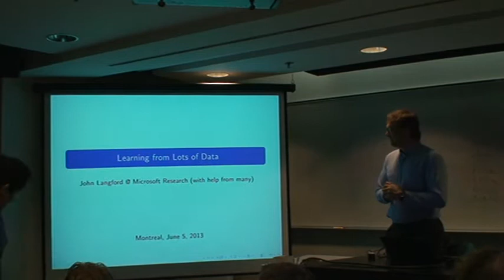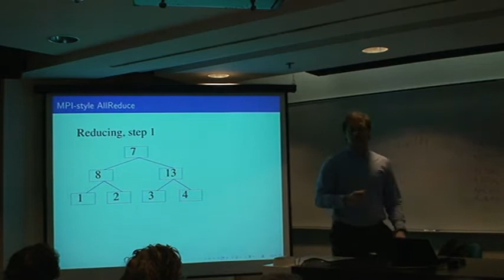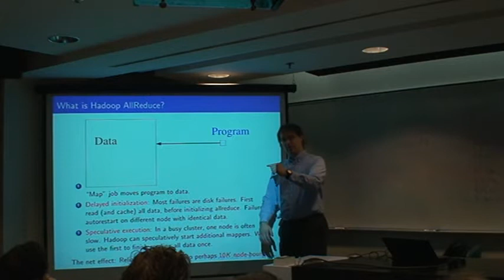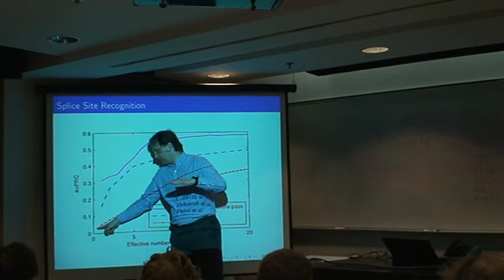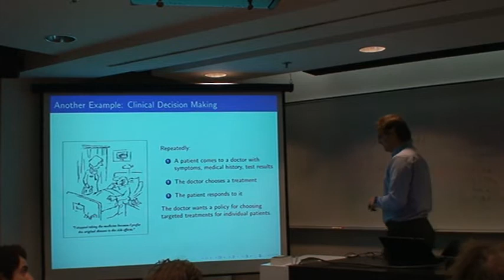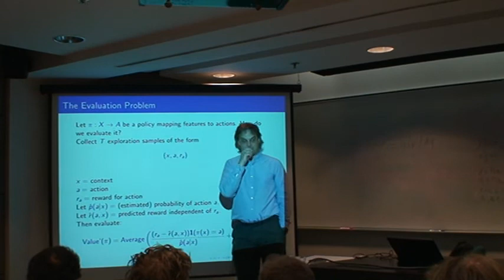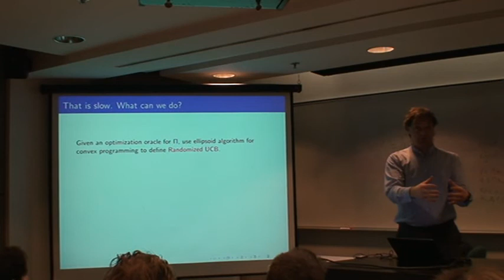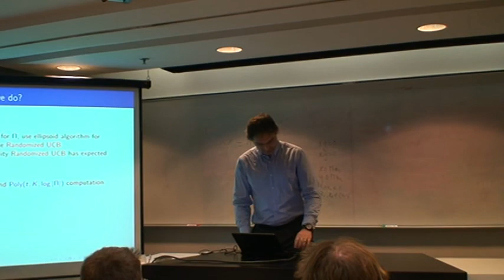Learning From Lots Of Data (full)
CONFÉRENCIER: John LANGFORD, Senior Research Scientist,  Microsoft Research

In the last decade, sources of data for machine learning have become extremely plentiful, leading to new classes of problems. I will discuss two such problems, whose joint solution is critical to successful learning here:

(1) How do you create learning algorithms capable of coherently dealing with large quantities of data?

(2) How do you learn given the partial feedback nature available in most large scale data sources?

In addition, I'll discuss some open problems which I'd like to solve in these areas.